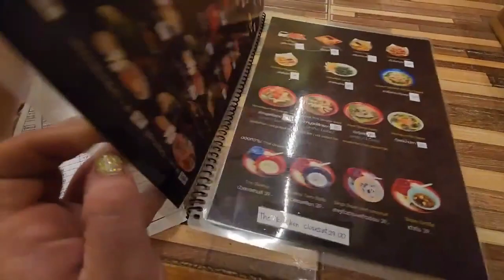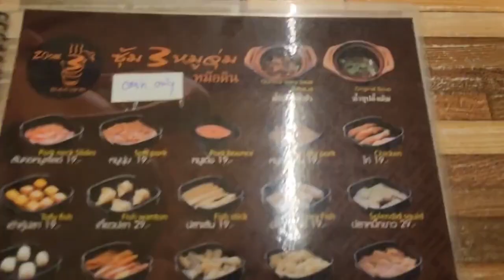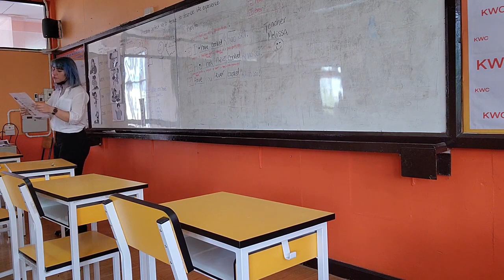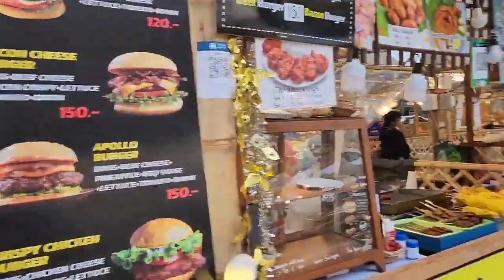Teaching kids in Thailand, snack taste test - Thailand Vlog Part 12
AS OF MAY 2023 I AM NO LONGER IN A RELATIONSHIP WITH JOEY,  but wanted to continue to post my world travel.